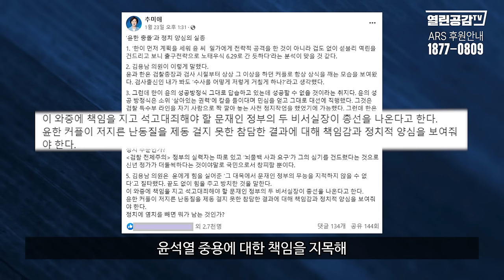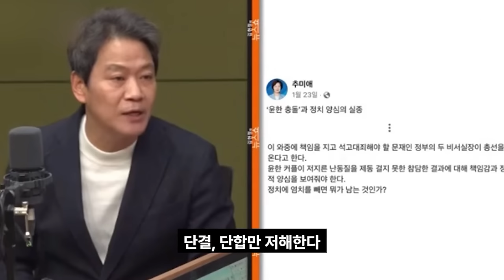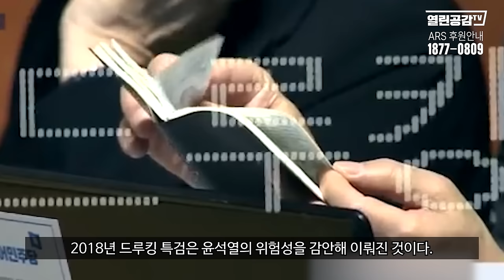‘박형철‘을 그 자리에 앉힌 尹 정권 탄생 주역!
◼ 후원계좌 : 우리은행 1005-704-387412
◼ 후원계좌 : 국민은행 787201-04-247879
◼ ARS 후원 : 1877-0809